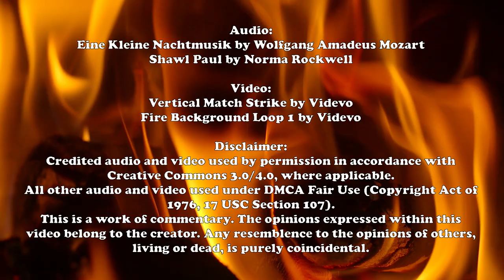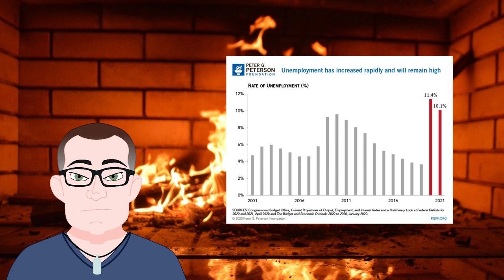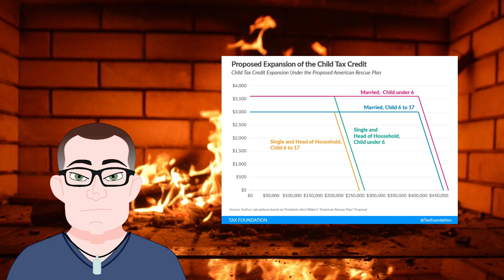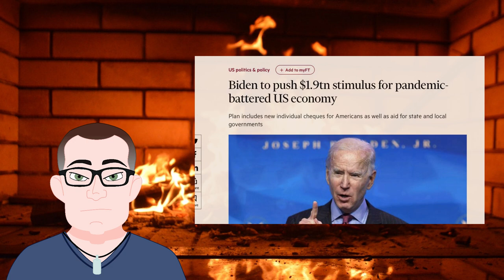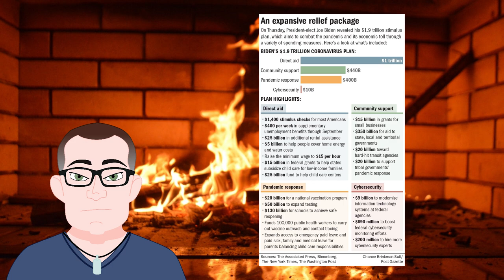Stimulating Conversation: A Roasted Opinion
While we all line up to get our shots, let's have a decent conversation about Biden's stimulus proposals.